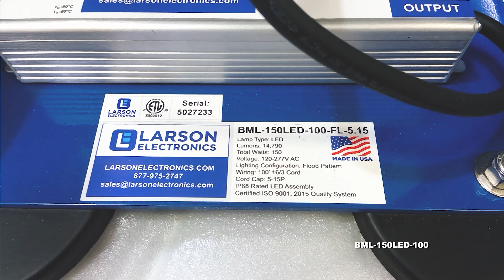150W LED Pedestal/Magnetic Mount Work Area Light - 14,790 Lumens - 100 Foot Cord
150W LED Pedestal/Magnetic Mount Work Area Light - 14,790 Lumens - 100 Foot Cord

LED Benefits: Unlike gas burning and arc type lamps that have glass bulbs, LEDs have no filaments or fragile housings to break during operation and/or transportation. Instead of heating a small filament or using a combination of gases to produce light, light emitting diodes (LEDs) use semi-conductive materials that illuminate when electric current is applied, providing instant illumination with no warm up or cool down time before re-striking.

The LED fixtures on these LED work lights feature IP68 rated construction that is designed to withstand extremes of environmental and operating conditions. These units can withstand rapid temperature changes of -40 degrees Celsius to 80 degrees Celsius, are waterproof to three meters, and resist ingress of dust, dirt and humidity. The housings are formed from extruded aluminum and the lenses are unbreakable polycarbonate. The Cree XLamp XPG® LEDs help these units achieve 15.6Grms rated resistance to vibrations and are rated at 70% lumen maintenance after 50,000 hours of use.

Heat Management: Heat is the single largest factor in premature LED failure and color shifting. These LED units contain advanced drivers which use pulse width modulation to control heat buildup rather than simple voltage regulators which are typically harsh on sensitive electronics and can contribute to early LED failure. These units automatically sense the temperature of each LED and adjust the energy frequency or "duty cycle" accordingly to maintain heat levels within acceptable ranges. This system in essence flashes current at an extremely fast on and off rate to each LED based upon the LED’s core temperature. This flash rate is too fast to detect with the human eye, but provides precise control of the current flowing to each LED and thus the heat it generates. This allows the LEDs to be driven at up to 90% capacity without overheating or visible loss of light output. The LEDs are always driven at the same voltage but the duty cycle, however, is changed to alter how long the LEDs are actually on or off. The end result is more light with less heat and longer LED life with an average 70% lumen maintenance after 50,000 hours.

Wiring/Plug: This general use LED work light is equipped with 100 feet of 16/3 chemical and abrasion resistant SOOW cord that is fitted with an industrial grade cord cap for easy connection to common wall outlets. Plug options include standard 5-15 15 amp straight blade plug for 110V wall outlets with ground, standard 5-20 20 amp straight blade plug for 110V wall outlets with ground, standard 6-15 15 amp straight blade plug for 220-240V wall outlets with ground, standard 6-20 20 amp straight blade plug for 220-240V wall outlets with ground, NEMA L5-15 15 amp twist lock plug for 125V twist lock outlets, NEMA L5-20 20 amp twist lock plug for 125V twist lock outlets, NEMA L6-15 15 amp twist lock plug for 240V twist lock outlets, NEMA L6-20 20 amp twist lock plug for 240V twist lock outlets, British BS1363 13 amp fused 3-blade plug for United Kingdom outlets, or a two pin 16 amp rated Schuko plug with ground contact and socket for European outlets up to 250V. Alternatively, we can provide flying leads with no plug for hard wire applications or for operators who prefer to wire in user provided cord caps. Please choose pigtail option below for flying leads with no plug.

At Larson Electronics, we do more than meet your lighting needs. We also provide replacement, retrofit, and upgrade parts as well as industrial grade power accessories. Our craftsmen can custom build any lighting system and/or accessories to fit the unique demands of your operation. A commitment to honesty, quality, and dependability has made Larson Electronics a leader in the lighting and electronics business since 1973.